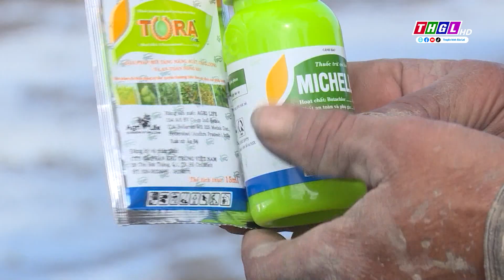MICHELLE 62EC - GIẢI PHÁP TIÊN PHONG - 01 LẦN PHUN ĐÚNG THỜI ĐIỂM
VFC – NÔNG NGHIỆP HỘI NHẬP - Chủ đề: MICHELLE 62EC - GIẢI PHÁP TIÊN PHONG - 01 LẦN PHUN ĐÚNG THỜI ĐIỂM